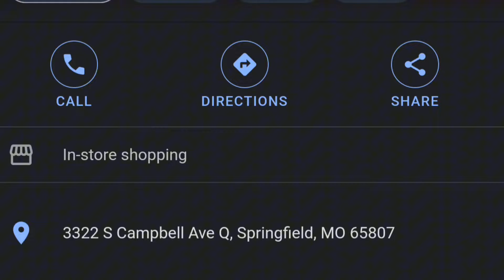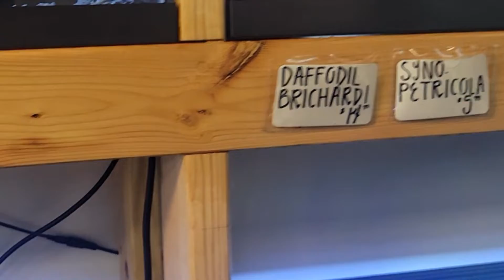Ozark Aquarium Design: My Quick Tour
Missouri Aquarium Society Inc. took a field trip to Branson MO aquarium...on the way we stopped in Springfield at a local fish store. Ozark Aquarium Design is an excellent small fish store. Complete with Freshwater and Saltwater fish. The store is clean and welcoming..with super clear tanks and a nice variety of stock. The employees are super knowledgeable, friendly and helpful. If your in the area...it should be your go to place for fish and Aquarium needs!